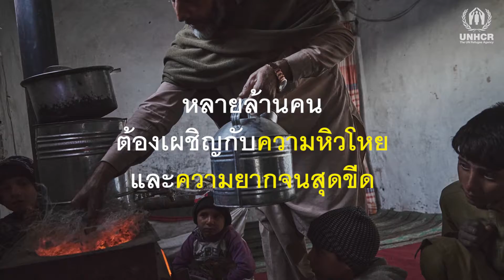Winterization | หลายล้านคนในอัฟกานิสถานกำลังเผชิญกับอากาศหนาวจัด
อุณหภูมิในอัฟกานิสถานกำลังลดต่ำลง ครอบครัวชาวอัฟกันเข้าถึงปัจจัยสี่และอุปกรณ์สร้างความอบอุ่นได้อย่างยาดลำบาก หลายล้านครอบครัวมีชีวิตอยู่ต่ำกว่าเส้นความยากจน

พวกเขาต้องการความช่วยเหลือเพื่อให้ผ่านฤดูหนาวที่จะยังอยู่ไปอีกนานหลายสัปดาห์ โปรดช่วยพวกเขา